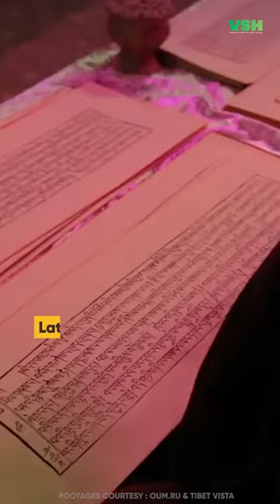Milarepa | Who frat of Climbing Mount Kailash | VSH